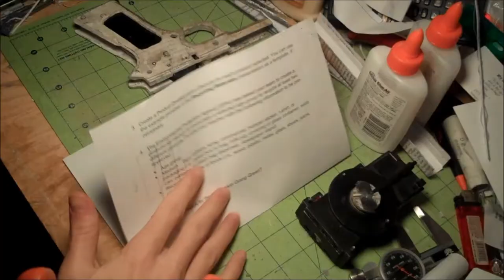I'm Trying My Best! - Channel Update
Hey guys! I just wanted you guys to know I haven't had much time to work on anything. So progress is very slow. But thank you for being here anyway. :)

I would like to thank the provider of the music: